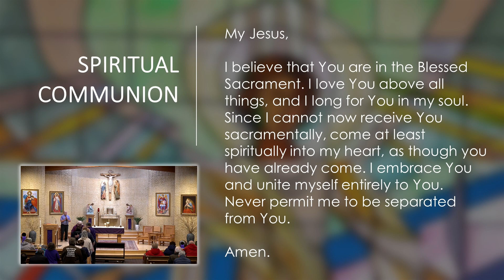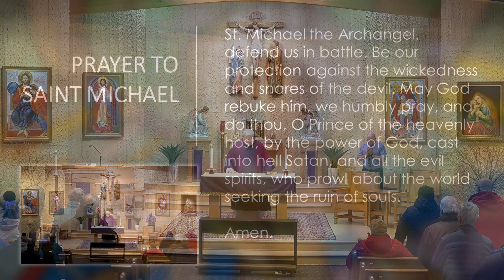Daily Catholic Mass - February 28, 2024